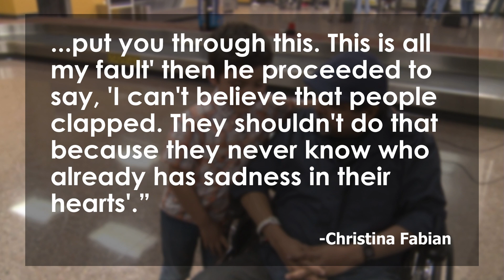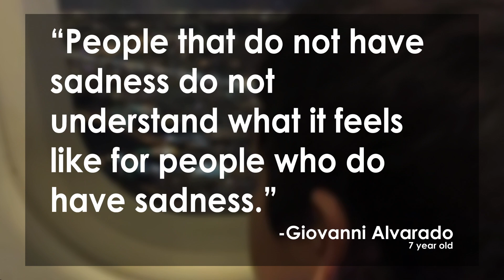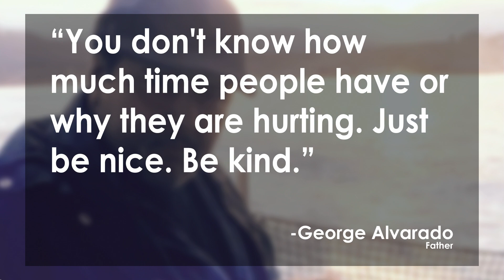7 Year Old Kicked Off Flight With Dying Dad as Passengers Clap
Passengers applauded as a 7-year-old Giovanni Alvarado was escorted off an Allegiant Airlines flight Flight 171 from Washington to Phoenix the plane after suffering from an allergic reaction. Giovanni was traveling with his parents, one of whom has terminal cancer, when he started having an allergic reaction to the dogs on the flight. The trip was intended to “make memories” following his father's terminal cancer diagnosis. Giovanni’s mother took to social media to say, "He was making memories with his father. Memories that you have now become part of. He will never forget that you clapped as he de-boarded that plane. Thank you for your insulting, ignorant, insinuating comments that minimized my son's experience, and make a horrible memory at the end of my husband's life." Mark Sovel and Sasha Kai Parker discuss the incident further on the Lip News.